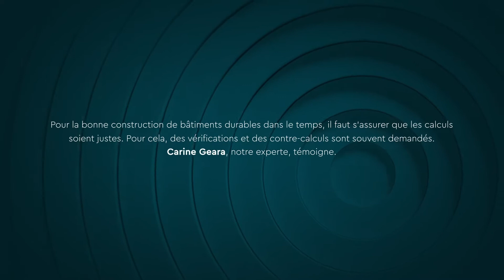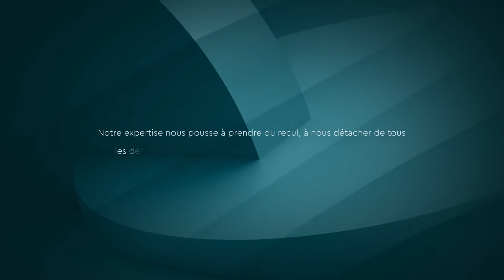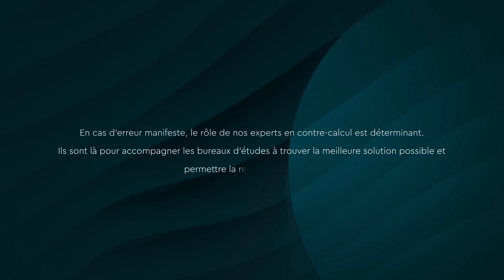LES EXPERTS SOCOTEC - Témoignages - Carine Geara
LES EXPERTS
🏡 Pour la bonne construction des bâtiments durables dans le temps, il faut s'assurer que les calculs soient justes. Pour cela, des vérifications et des contre-calculs sont souvent demandés.
Carine Geara, notre experte, témoigne.

Pour en savoir plus sur l'immobilier durable, rendez-vous sur notre site web